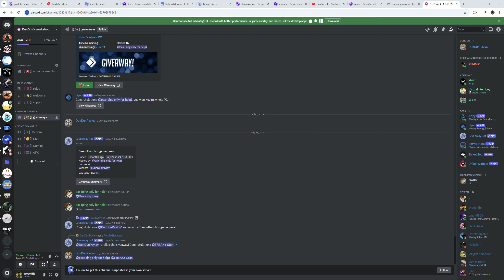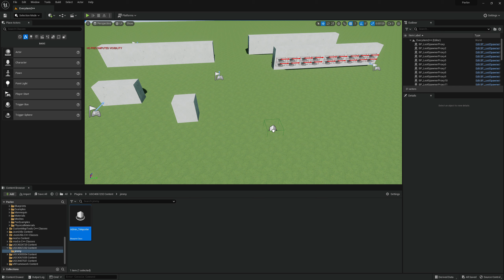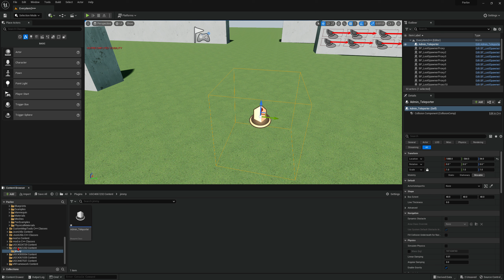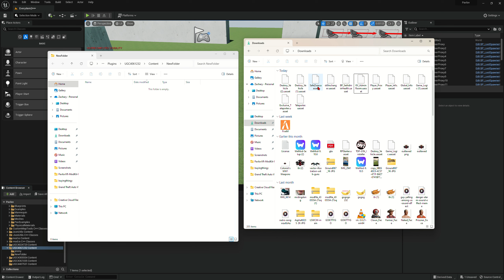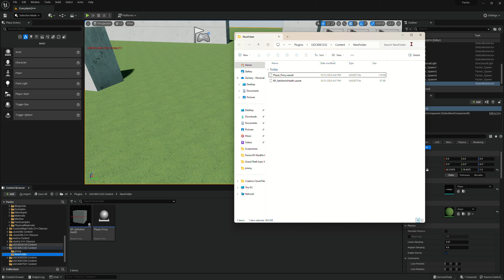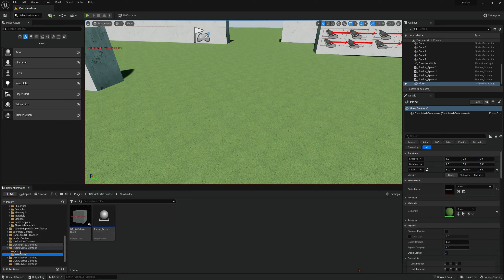how to put files in your pavlov map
I LOVE HOTCOFFEE